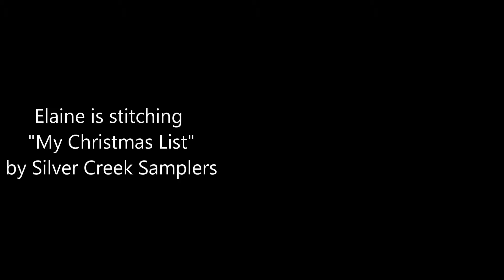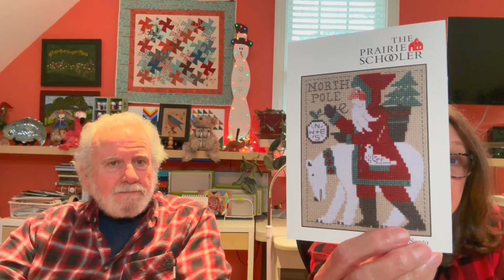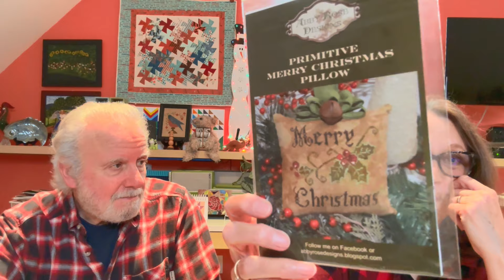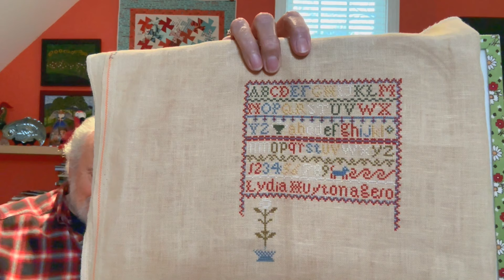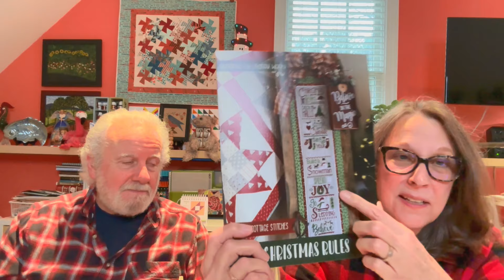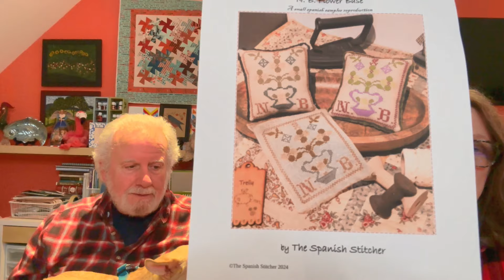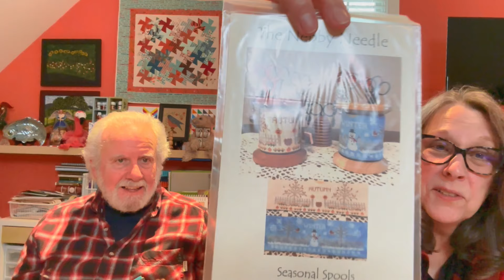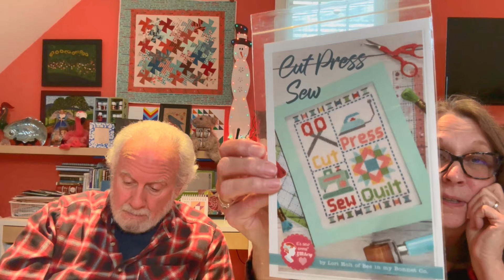FlossTube #23 - Peter & Leo are back!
Welcome to our FlossTube #23.

Today is March 9th, 2024, and we are so excited to be able to say hello.  We hope you will join us for a little while and see what we’ve been up to and who we have been inspired by.

The Nebby Needle – Bonnie Woomer and her new market releases. Look for Bonnie on Facebook

Carolyn of CZook Stitch and her Facebook page for the Magazine
Monthly Challenge

Alicia of The Fanciful Flamingo and her wonderful Favorite Things subscription.  and on Instagram @the.fancifulflamingo

Here is the link to Donna’s and my WIP Parade recently recorded in two parts!
This was Donna’s first FlossTube appearance and she is a natural!  Loved our fun time together.

We hope to be back in a couple of weeks.

Happy Stitching Friends!!
Kathy & Peter